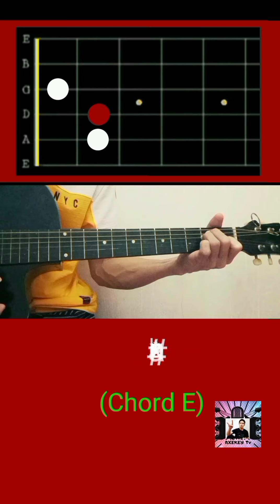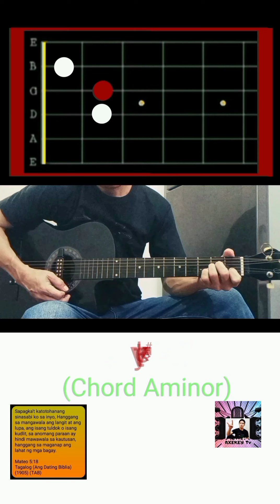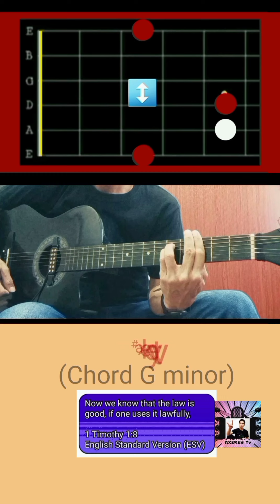"How to play a guitar | Learn from A to G chords with playable notes"